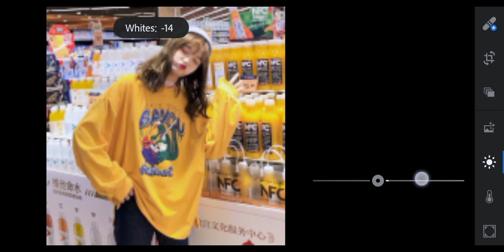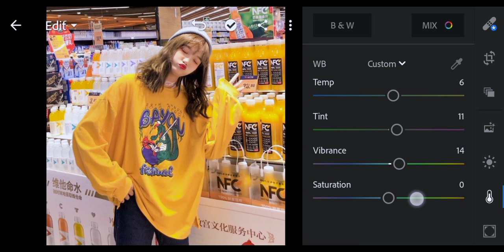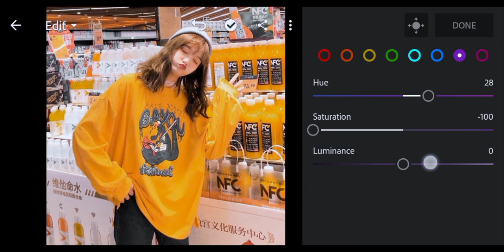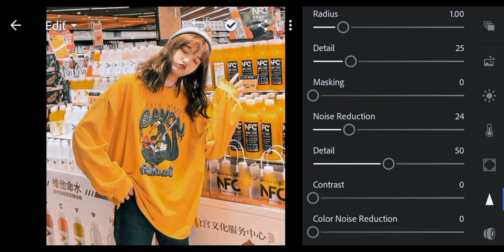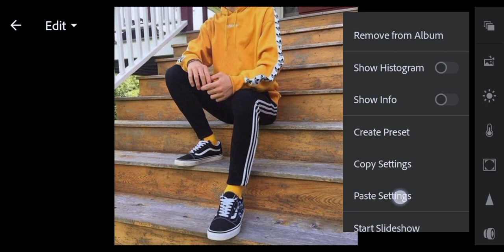YELLOW MUSTARD DNG LIGHTROOM MOBILE PRESET | HOW TO EDIT YELLOW MUSTARD PRESET | FREE PRESET | #33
REMINDERS!!!

-the PASSWORD will appear on the upper right corner of your screen as a card (watch it in YouTube app).